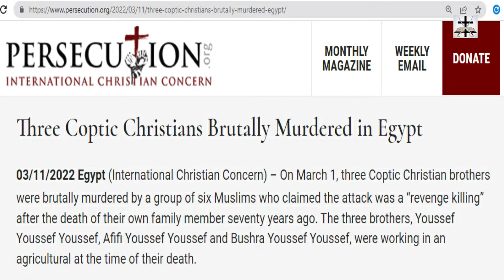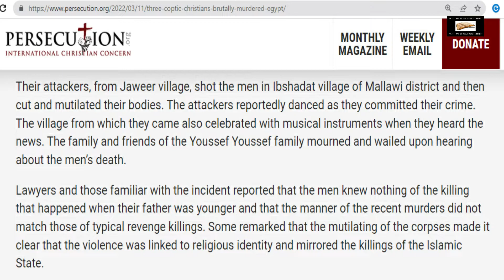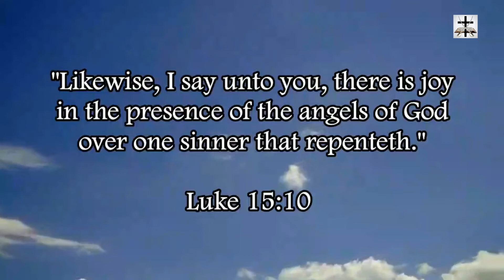Muslims Brutally Murder Three Copts In Egypt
Our Bitcoin wallet address: 34PsjJaySyAiWyjunD49aitEGTujzhhRKc
Our Ethereum wallet address: 0x232e0c46EFad0E5fef8Bc55f1EC9b070C102858e
Our Litecoin wallet address: MCNSGyVJGL8JvNMsKZoHBH2wkVJKF8T5ac

Muslims brutally murdered three Coptic Christians in Egypt.